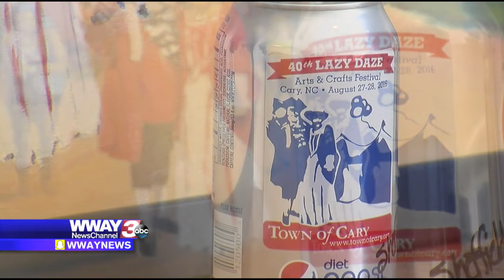EXTRAORDINARY PEOPLE: Hear Ye! Hear Ye! Local art on a Pepsi